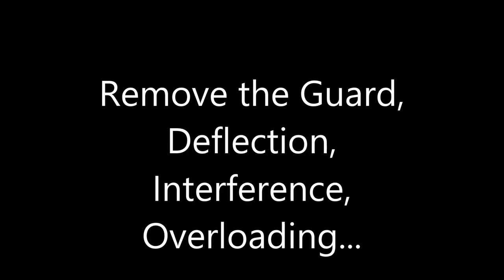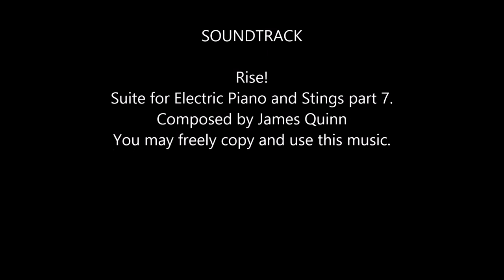Chess Tactics lessons and puzzles: Remove the Guard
Chess Tactics lessons and puzzles: Remove the Guard, Deflection, Interference, Overloading...
Puzzles and music composed by James Quinn, May 2014.
Music: Rise! (Part 7 of the Suite for Electric Piano and Strings)
Underlying musical pattern: Rising series of seventh cords: C7, Eb7, Gb7 (repeated at ever higher versions) & D7, F7, Ab7...

Chess Puzzle solutions:
7. left: Nxf6 (if black takes the knight back he is mated on g7)
right: 1. Rd8 Rxd8 2. Rxd8 Bxd8 3. Qxg7#
8. left: 1. Rxc5 bxc5 2. Qxf2
right: 1. Rd8 Rxd8 2. Rxd8 and black cannot capture the rook with his queen because of Qxg7.
9. left: Rxf6 and black cannot recapture because of Qxh7#
right: 1. Rxe6.  The rook cannot be taken because of Qxg6 mating, but black can interfere with Ne4 trapping the rook.  Material remains about even after Rxe4.
10. left: 1. e5 attacking the knight guarding h7 wins a piece (if it moves Qxh7#)
right: Bxf7# wins black's queen.
11. left: Bxb5+ and the bishop cannot be taken because of Nc7#
right: The black knight on g4 is preventing Qh6# so Rxg4 wins.
12. left: 1. c5 or 1. Bxd4 Bxd4 2. c5 both win a piece on d4.
right: 1. Rh8+ Kxh8 2. Rf8#